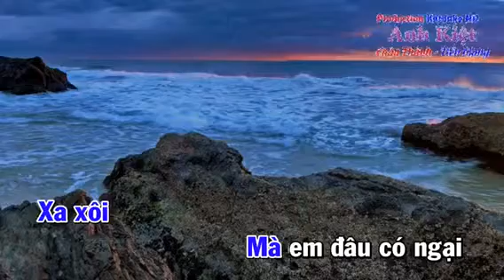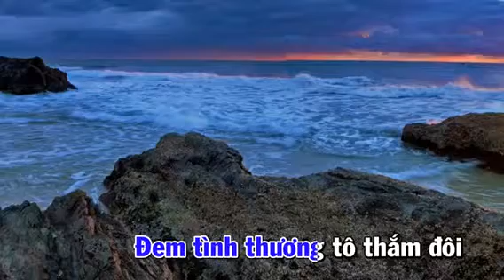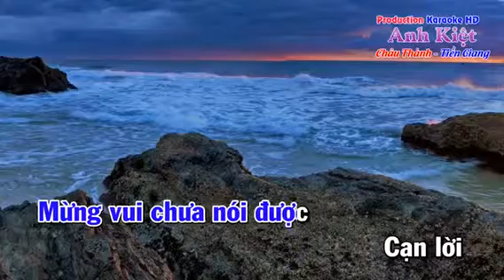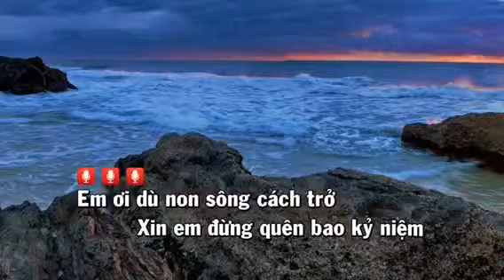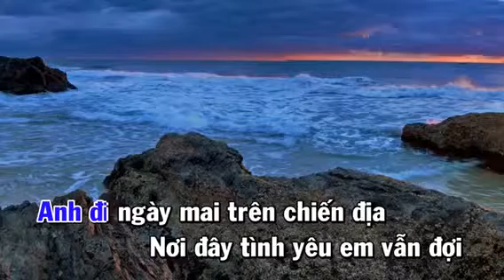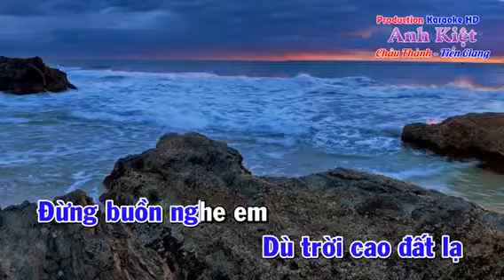VUON TAO NGÔ